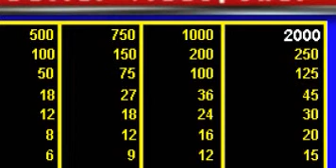Classic Video Poker - Best Casino Style Slot Games